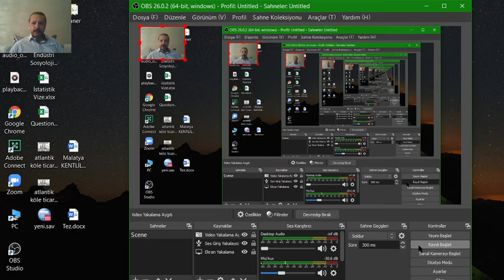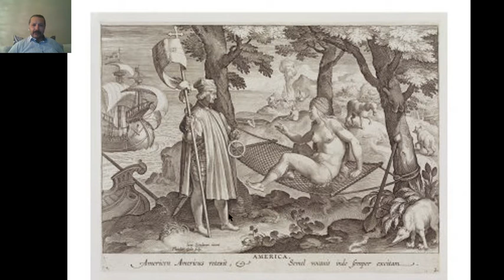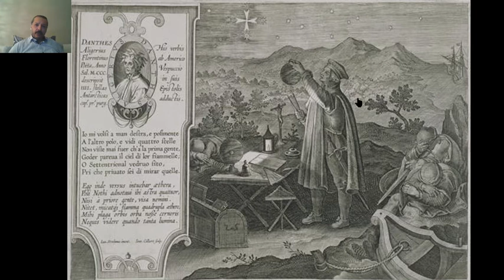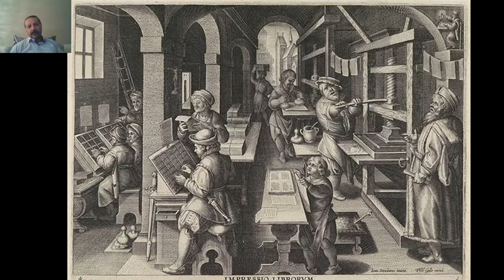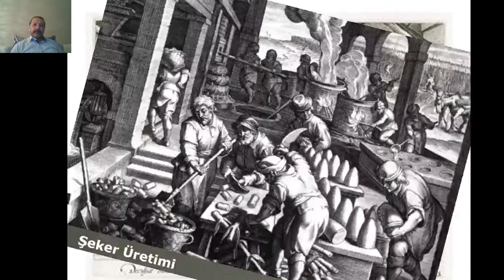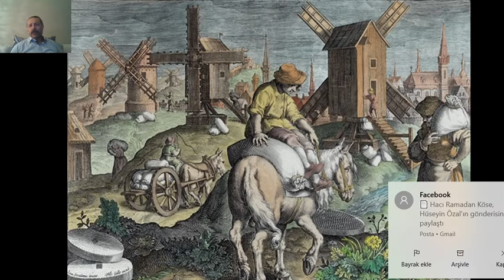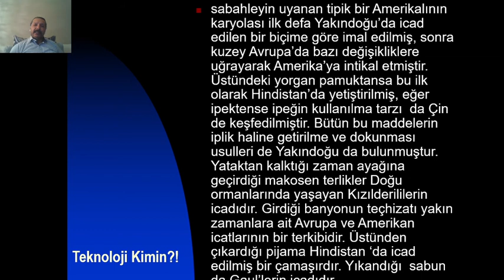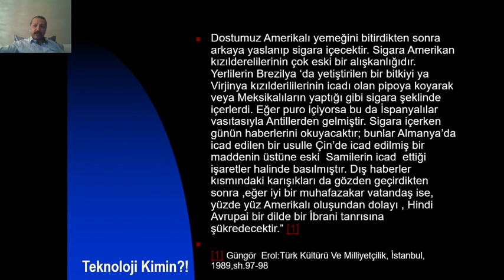Batı ve icatlar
Johannes Stradanus, Rönesansın dokuz büyük icadı, Batı dünyası ve icatlar